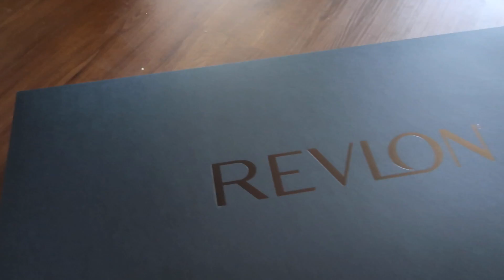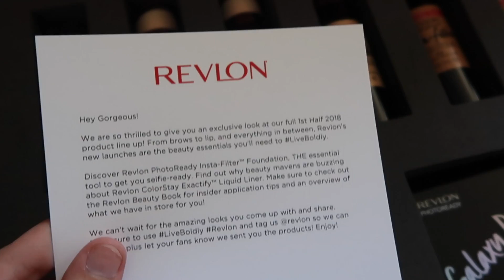BEACH PHOTOSHOOT IN VENICE, UPDATES & MORE!